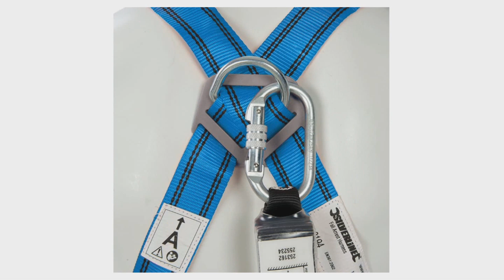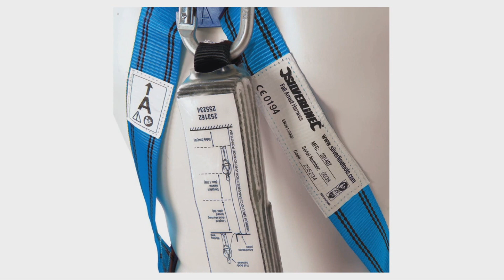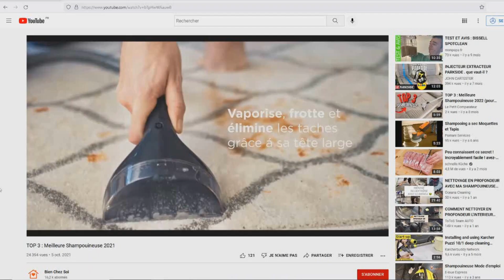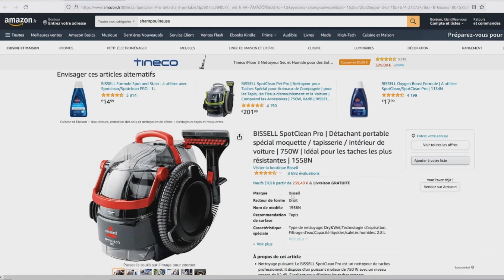TOP 3 : Meilleur Harnais Antichute 2023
⭐Harnais Antichute Silverline
⭐Harnais Antichute PONSA
⭐Harnais Antichute Sacla

Vous recherchez un harnais antichute pour élagage ou travaux de toiture mais vous ne savez pas lequel choisir ?

Dans ce comparatif je vous présente le top 3 des meilleur harnais antichute 2023 pas cher et à commander chez soi de l'année !

0:00 Quel harnais anti chute choisir ?
1:00 Harnais Antichute Silverline
2:37 Harnais Antichute PONSA
3:58 Harnais Antichute Sacla
4:51 Faites votre choix !